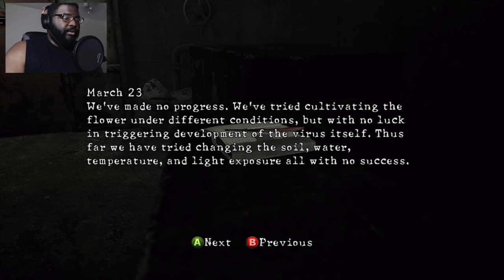Stairway to the Sun | Resident Evil 5 Part 7